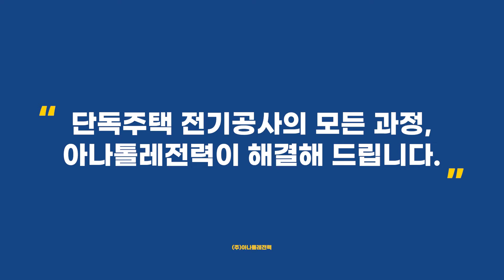경기도 신축 목조로 지은 전원주택 전기공사 현장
⚠️ ELECTRIC WORK PLAN⚠️
PLACE  경기도 양평 목조주택 신축현장
SPACE   145.45㎡(44평)
TEAM   4명
TEAM LEADER   김순호
TEAM MEMBER   이승현, 엄진우, 김민혁
ABOUT   내부 전기박스 매립, 전기배관 인입, 조명 리드선 세팅
BY   (주)아나톨레전력

오늘은 목조주택 전기공사 과정에서 배관공사 현장을 소개해드립니다. 임시전기 사용신청을 마치고 기초공사까지 마무리 된 단계입니다. 나무로 골격이 짜여진 상태에서 내부 전기배관을 설치하는 작업을 진행했습니다.

✔️ 벽면 매입박스+전기배관 설치
✔️ 천장 사각박스+전기배관 설치
✔️ 조명 설치를 위한 리드선 작업

(주)아나톨레전력은 전기공사업 면허등록업체입니다.
신축현장, 농막계량기, 에어컨 냉난방기, 상가 및 공장, 산업현장의 고압 수변전 설비 전기공사

▷ 빠른 견적상담 고객센터 : 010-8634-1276
▷ 잘-통하는 전기회사, (주)아나톨레전력